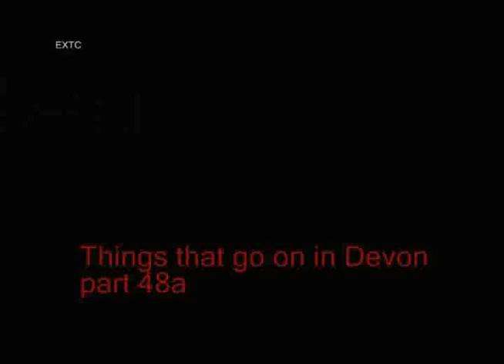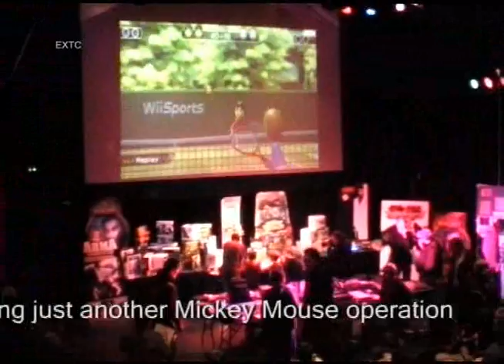Games people play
Games day at the Exeter Animation Festival